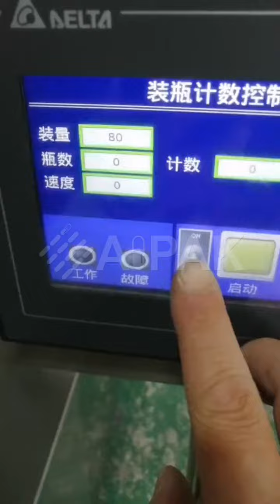Watch this video to get the ever process of how gummy candies counted by the pill counter machine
Aipak pill counter machine uses the most advanced anti-high dust electronic counting technology,that used for counting and bottling tablets,including shaped tablets, hard capsules, soft capsules (transparent, opaque) pellets, and other solid particles ranging in size from 3 to 12 mm. All Aipak pill counter machines are fully compliant with GMP requirements, especially suitable for research institutions, hospitals, new small pharmaceutical factories, health products factories.